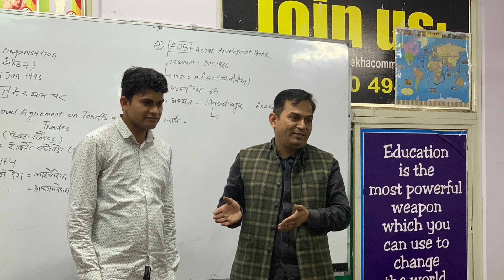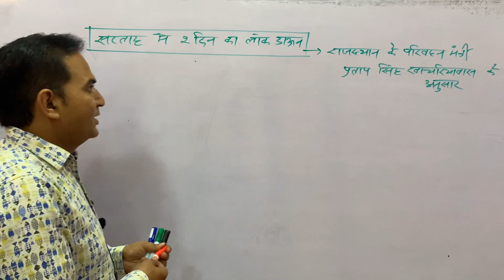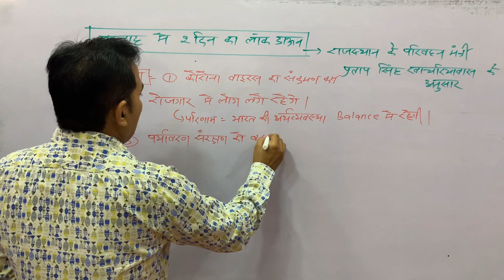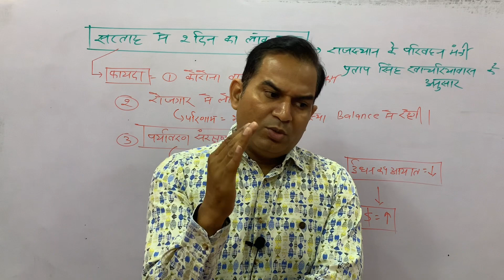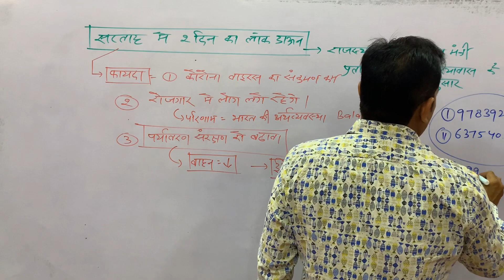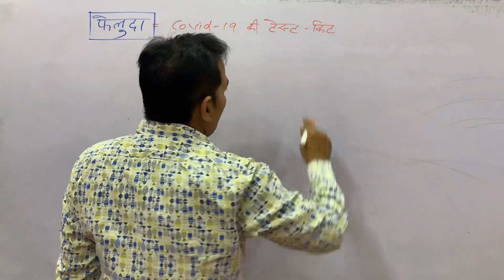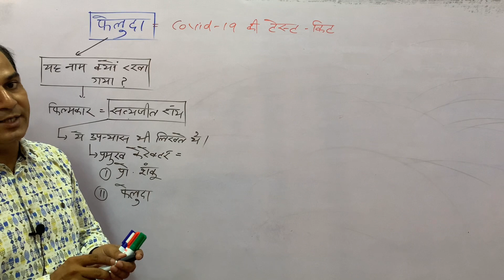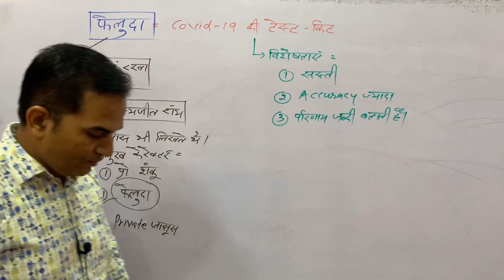सप्ताह में दो दिन का लॉकडाउन...?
Teligram का link-

App का link-